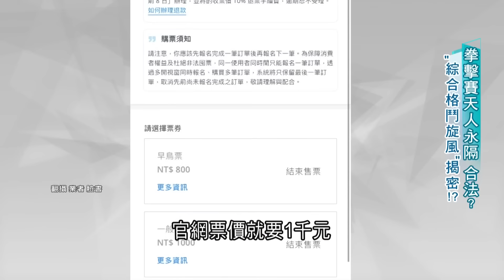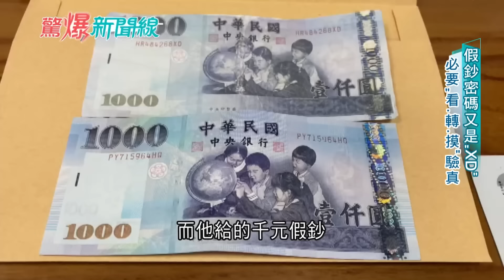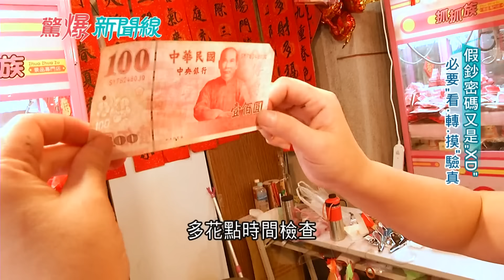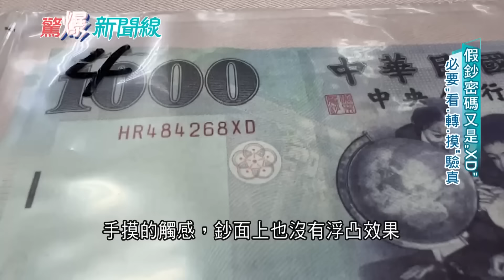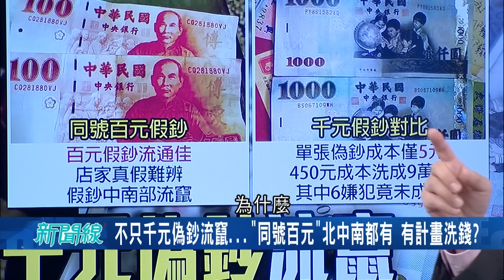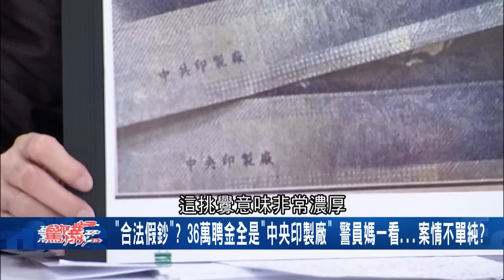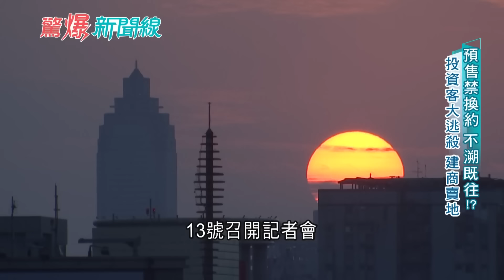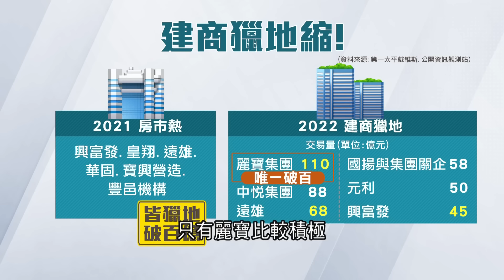千元偽鈔流竄! 假鈔"3:1"過年滿天飛疑"有計畫洗錢"? 台灣"印鈔"顛覆菲律賓大選? 王瑞德曝中情局驗美鈔"瞄一眼就知道"｜ 呂惠敏主持｜【驚爆新聞線 PART1】20230114｜三立新聞台